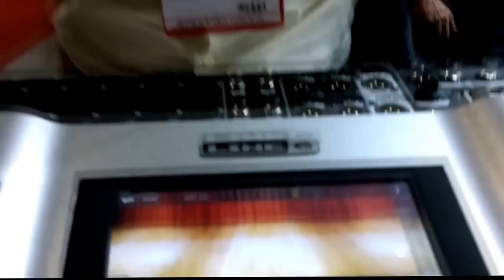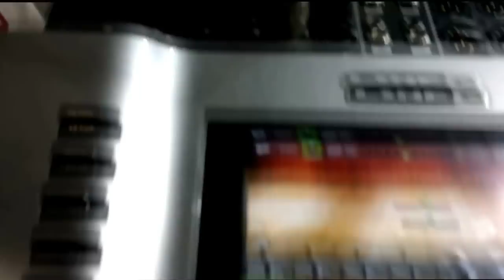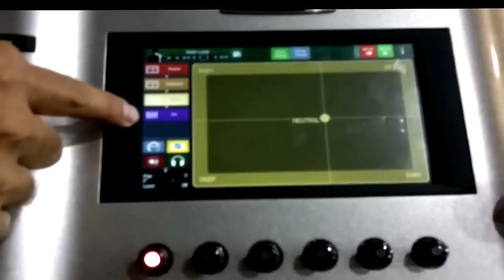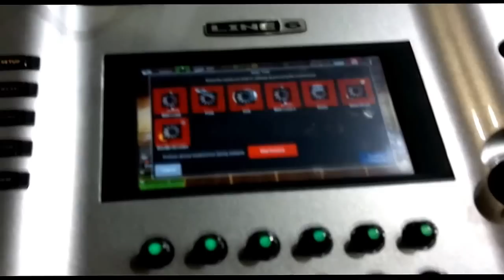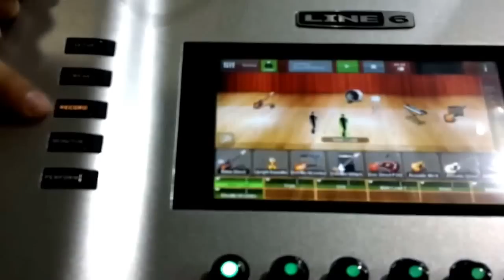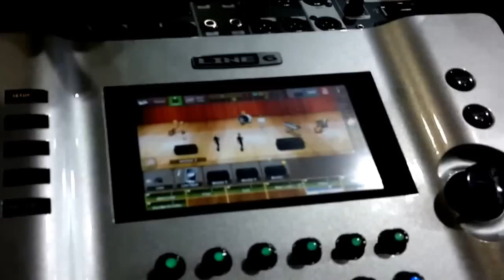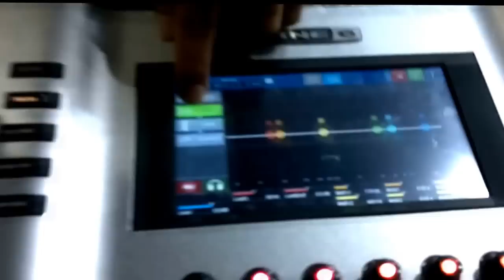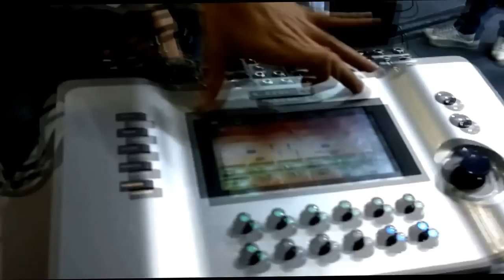StageScape M20D, novo mixer visual da Line6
Novo mixer da Line 6 que utiliza recursos visuais através da tela de toque.